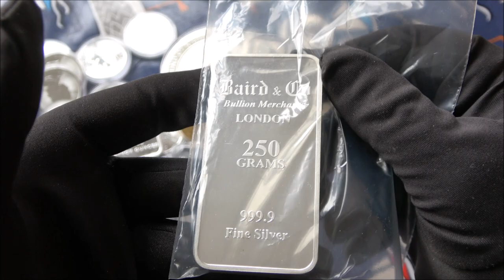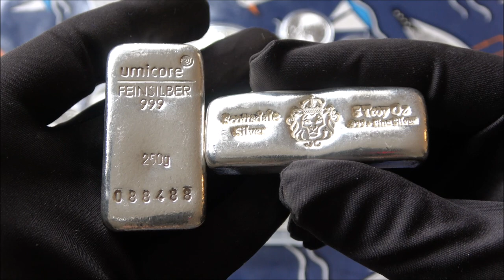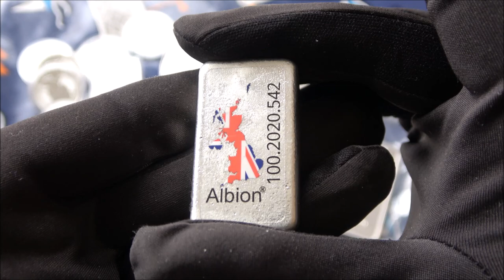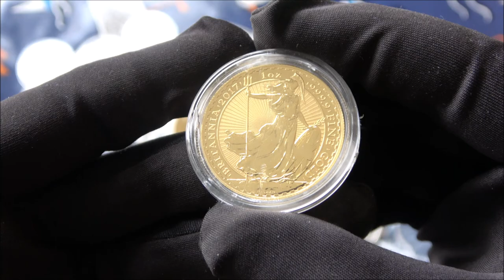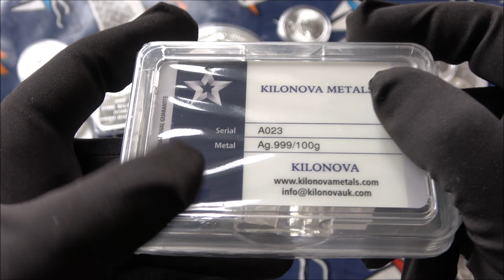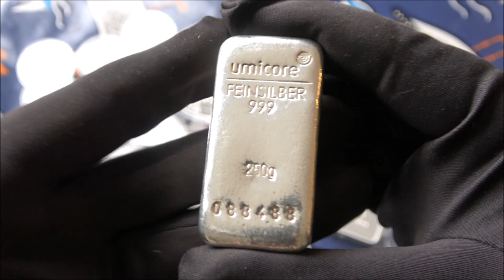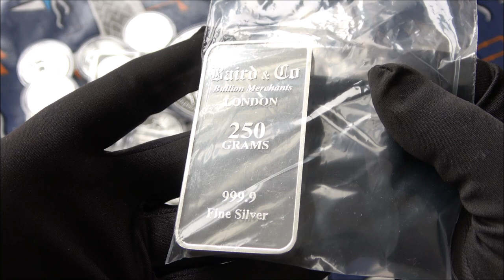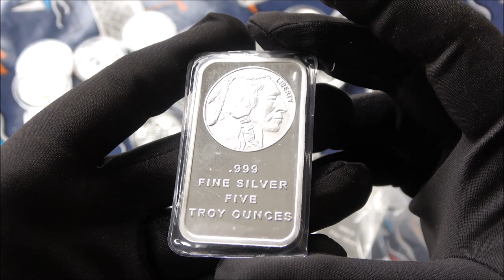Is Selling £200,000 Gold & Silver Easy? | Ask Yourself, Could You Do This If Needed!?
If you are interested in investing in precious metals or looking to sell your gold or silver, you have come to the right place.

I cover a wide range of topics related to gold and silver, including the current gold and silver prices, gold investing, silver investing, and strategies to maximize your returns when selling gold or silver.

I provide regular updates on the gold and silver markets, so you can stay informed on the latest trends and make informed decisions. I also provide tips and advice on how to buy and sell gold and silver, including the best places to buy and sell, and how to avoid scams.

Whether you are a seasoned investor or new to the world of precious metals, my channel has something for you. Don't miss out on the opportunity to learn more about selling gold and silver and maximizing your investment returns!